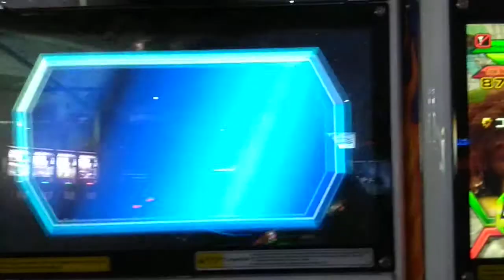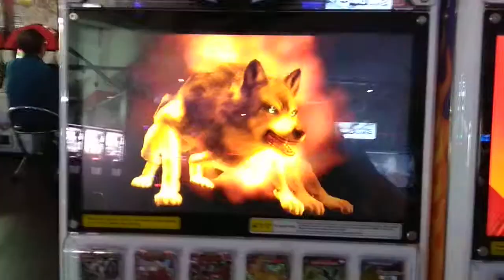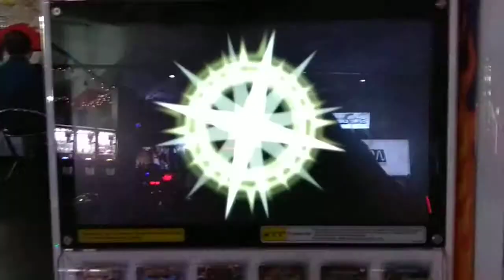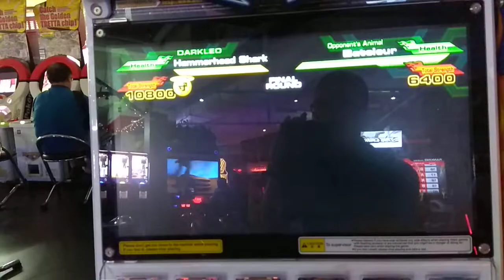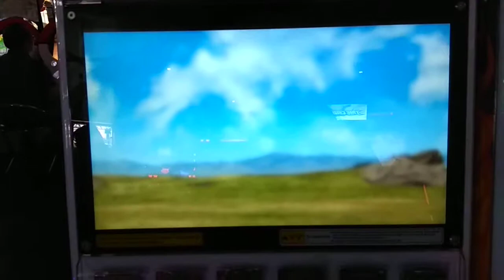Strong Animal Kaiser M1 Gameplay Hammerhead Shark One player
The Marine Tag: Hammerhead shark+Narwhal+Meteor Shower(Lucky Break)+Japanese Castle

Showcase Hammerhead Shark moves